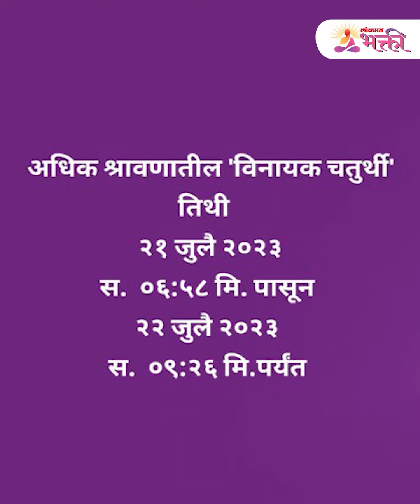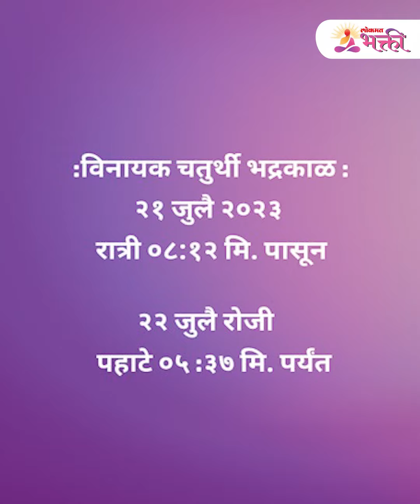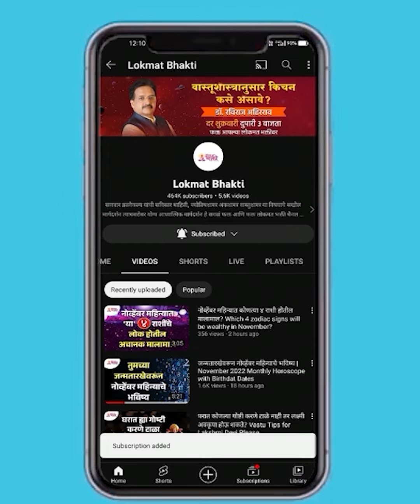अधिकातील 'विनायक चतुर्थी' पूजा मुहूर्त, रवियोग आणि भद्राकाळ एकाच दिवशी | Adhik Maas 2023 | SG3